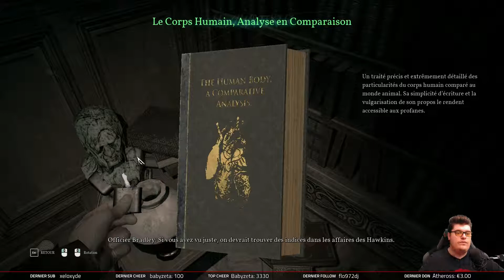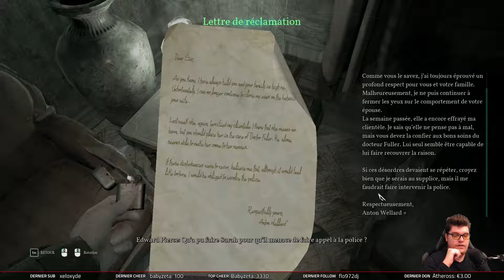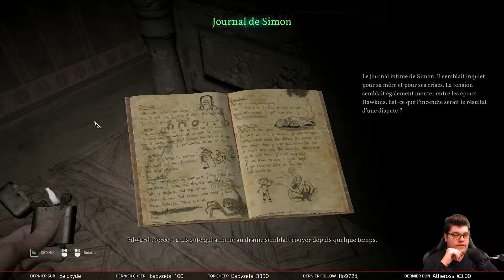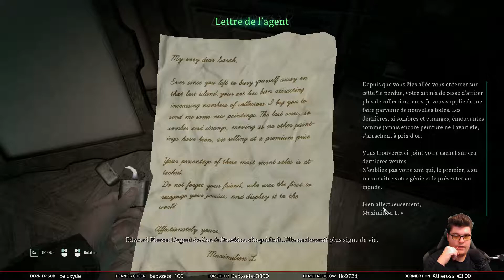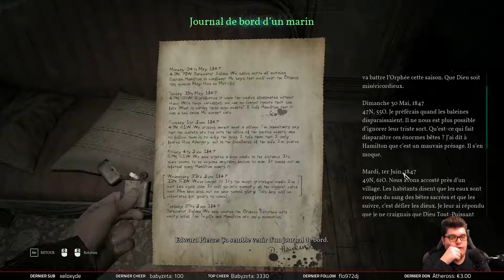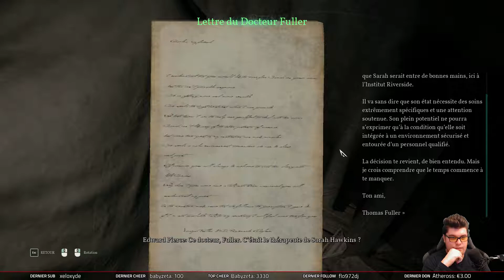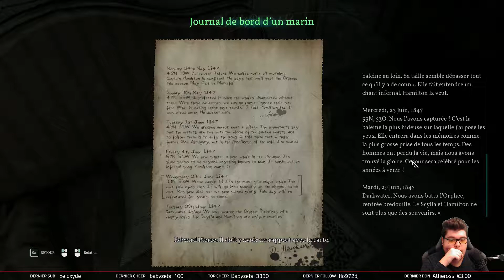LE MANOIR (Call of Cthulhu - 02)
Call of Cthulhu continue, on découvre un manoir !

Call of Cthulhu est un jeu d'enquête par rapport à des événements insolites où chaque action est déterminée par nos compétences et peut faire varier notre folie ! Entrez avec moi dans cet univers des plus exotiques !